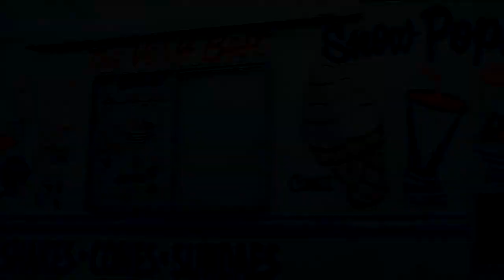four | sweet but psycho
watch in 720p or higher please!
"he's poison, but tasty."

maybe if we're really good and dont mention the name of the show, yt wont delete this again

previous stats:
9.9k views
31 comments
975 likes
2 dislikes

song: at end of video
coloring:
program: sony vegas pro 14
fandom: